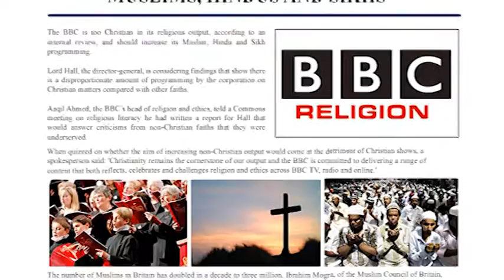BBC says it's too Christian, will increase programming on other faiths